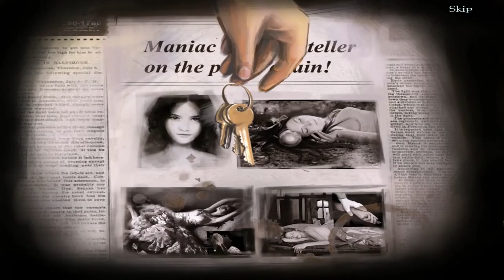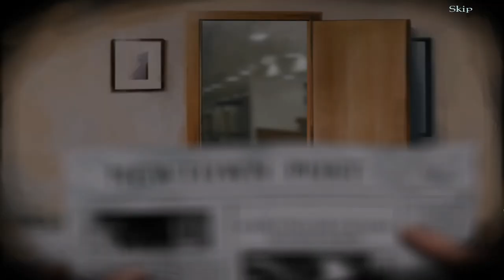Cruel Games: Red Riding Hood Playthrough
Blurb: 'A maniac has kidnapped a woman's fiance and cast her as Red Riding Hood in his twisted fairytale fantasy. Guide the resourceful young lady as she tracks the wolf, searching for clues and solving the puzzles that lie between her and her beloved. Will she reach the madman in time, or will the wolf have his revenge? Their fate is in your hands!'

HOW MANY MANNEQUINS CAN ONE PSYCHO BUY WITHOUT BEING QUESTIONED?! If we assume that the 'Wolf' led all 10(!) victims on the same kind of bendy 'adventure' before their death and factoring in that some of those mannequins wouldn't be fit for re-use after what he did to them (shudder) then how did no-one question it? Or the amount of time and money he'd have to put into setting everything up? And the certainty that no-one else would stumble over and change it part way through before his victim could get there? Chalk this up to video game logic and me overthinking it again, I guess.

If you'd like to play this game or one like it you can find it both where you can pay a monthly fee to play any of their possibly hundreds of games available on their site...the only catch is you have to play it through their website which means an always on internet connection and if you cancel your membership you can't play it anymore outside the demo 1 hour. This game is a part of a 6-in-1 bundle on Steam.